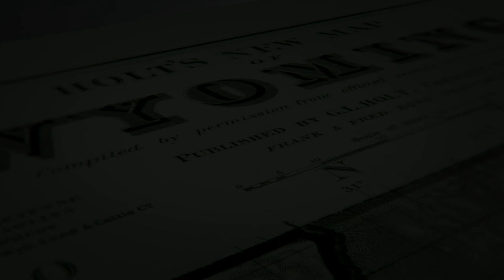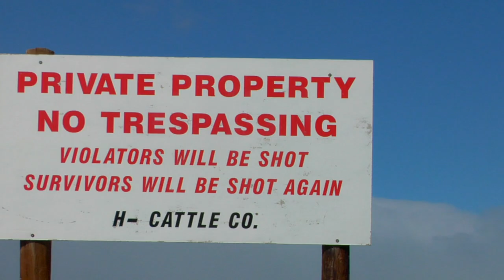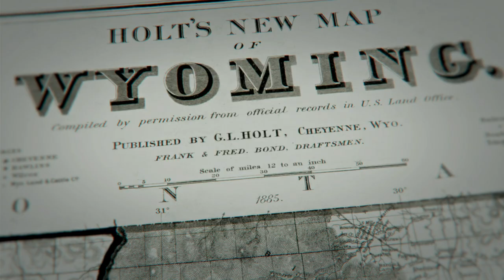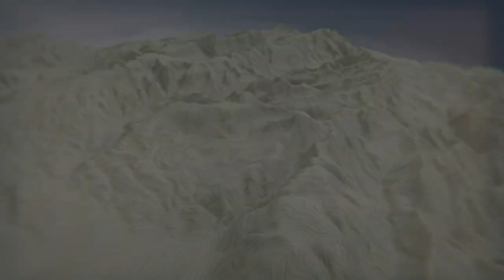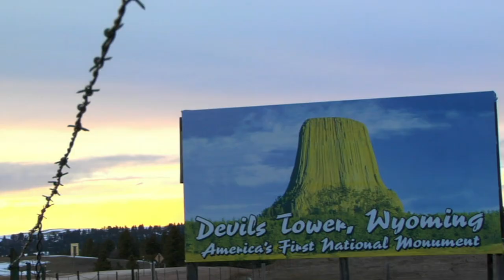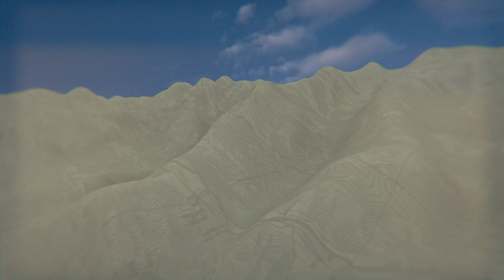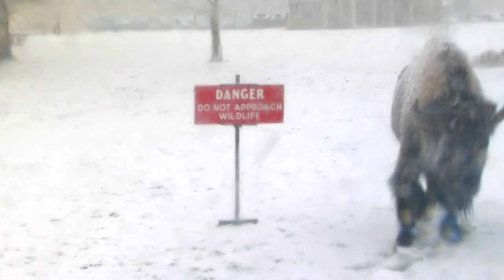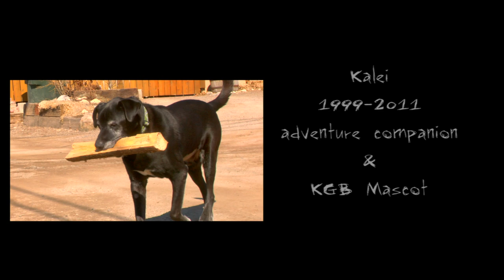Wyoming Triumph (FULL DOCUMENTARY) Ski Movie, Snowboard Movie, Snowboarding Video, Skiing Video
Take a journey deep into the mountains of Wyoming with a group of hard-charging, dedicated skiers and watch as they explore the state with the most rugged and remote terrain in the lower forty-eight. This film will captivate and inspire.

Shot over the course of two years, WYOMING TRIUMPH is a grassroots film featuring a veteran and youthful band of ski and snowboard friends and professionals who travel throughout the mountainous back-country terrain of Wyoming in search of fresh lines and remote locations. The film not only explores the drive of a unique group of passionate individuals, but it also takes the viewer on a Wild West journey while documenting the vast, winter terrain Wyoming has to offer. WYOMING TRIUMPH will captivate and inspire. You will laugh, you will feel passion, and you may well cry.